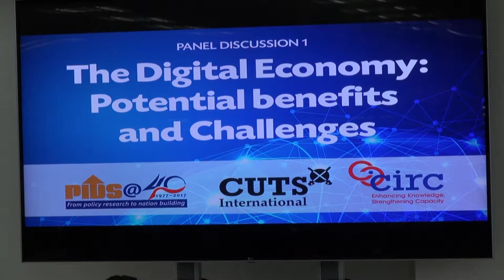Panel Speaker: Dr. Raymond Francis Sarmiento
The Digital Economy: Potential Benefits, Challenges, and Implications for Regulation

The Philippine Institute for Development Studies and the Consumer Unity and Trust Society (CUTS) International, will hold an international workshop on "The Digital Economy: Potential Benefits, Challenges, and Implications for Regulation," to be held on October 25, 2017, Wednesday, from 9:00AM to 2:00PM at the PIDS Conference Hall, 18th Floor of Three Cyberpod Centris, EDSA, Quezon City.

This workshop marks the Philippine launch of the "Regional Inclusive Growth Programme," a joint project of PIDS and CUTS International. This new initiative highlights the need to strengthen the digital economy in India, Philippines, and Viet Nam. The central theme of the workshop is to understand the necessity of having in place optimal regulations for new-age businesses, to ensure inclusiveness, and to keep innovation on track. It features two panel discussions on related issues.

The workshop envisages deliberation on key issues including the potential benefits and challenges brought about by the digital economy which may assist policymakers in developing optimal regulations that may also evolve with innovations and technological shifts.